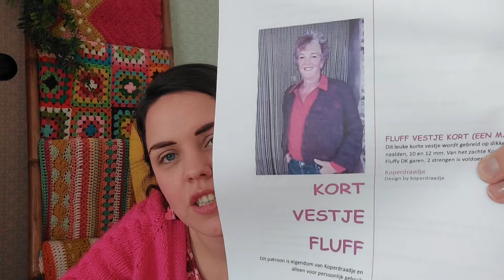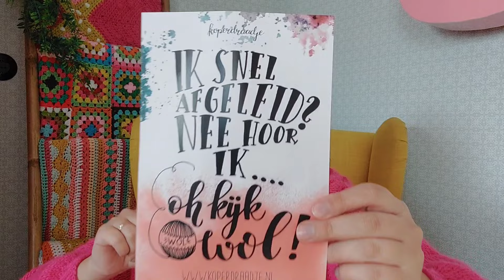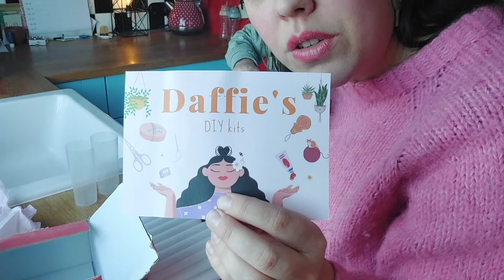Vrolijke Draadjes Vlog 49 🎉 met een nieuwtje 😁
Vrolijke Draadjes Vlog 49 💕🧶💕

Wat ik aan heb:
- Jurk: Tante Betsy
- Vest: Maria Cardigan, patroon van Ginger & Thyme
- Oorbellen: zelfgemaakt van polymeerklei

Wat ik af heb:
- Minikussentje Summer Rainbow
Garen: 7 kleurtjes sokkenwol
Naald: haaknaald 3 mm
Patroon: Mijn patroon, binnenkort verkrijgbaar via Gek op Haken

Waar ik mee bezig ben:
- Restjes deken granny stripes
Garen: restjes en mini strengen sokkenwol
Patroon: ik heb 70 groepjes van 3 stokjes opgezet.
- Slofsokken 🩷
Garen: Svensk Ull 4TR kleur: 59117
Naald: rondbreinaald 5 mm, 80 cm
Patroon: standaard sokkenpatroon
- YarnAdventcalendar crochet blanket
Garen: CrealienDesign advent 2024
Patroon: eigen idee, wellicht werk ik het nog uit.

Mijn nieuwtje:
Wij verwachten een baby! 💕💙💕 juli2024 🥰

Waar ik ben geweest:
Naar de Handwerkbeurs in Houten 😁

Wat ik kreeg:
Lego rozen van mijn lief 💕

Gezellig dat je weer meekeek! 🥰
Liefs Jantine ❤️

Musician: Xuxiao